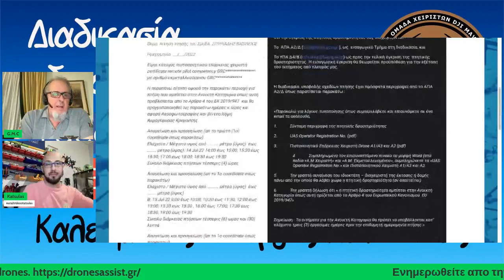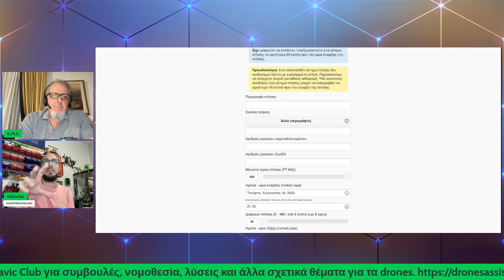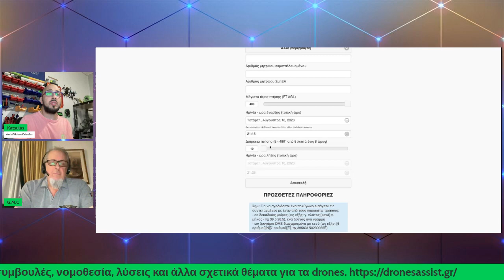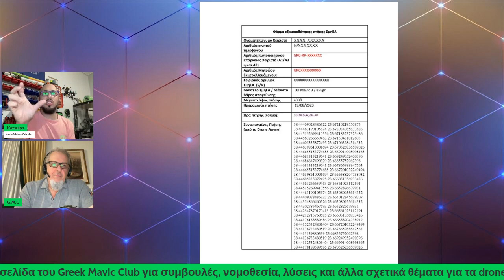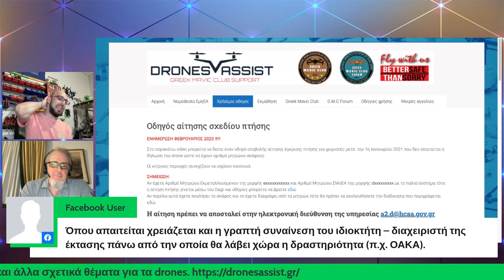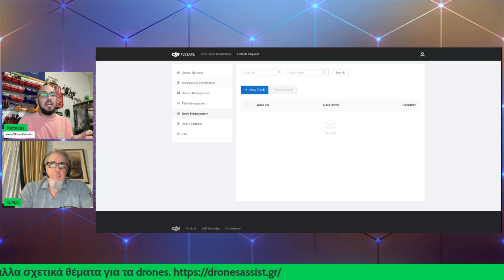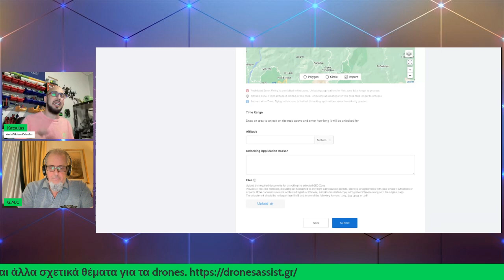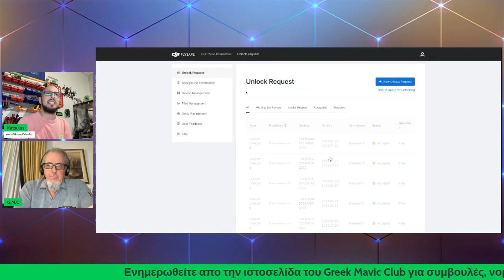Διαδικασίες αδειοδότησης πτήσεων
Ο δικός μας George Katsulas B  μοιράζεται με την ομάδα την εμπειρία του και τις γνώσεις του σχετικά με την σωστή διαδικασία υποβολής και έγκρισης σχεδίου πτήσης ακόμα και στις "δύσκολες" περιοχές.

Το YouTube κανάλι μας δεν λειτουργεί ως κεντρικό και αυτόνομο μέσο, αλλά ως χώρος φιλοξενίας και ενημέρωσης των βίντεο τα οποία επικοινωνούνται στο facebook group. Όλη η διάδραση και συμμετοχή του κοινού γίνεται εκεί στο group, με υλικό απευθείας ανεβασμένο στο facebook, και συμπληρωματικά τα βίντεο από το youtube.